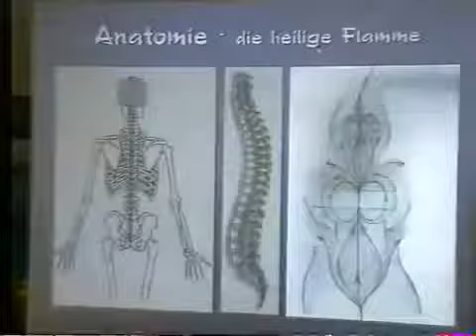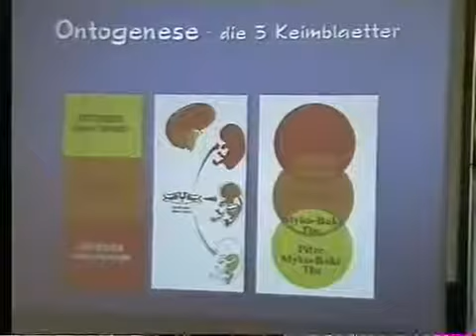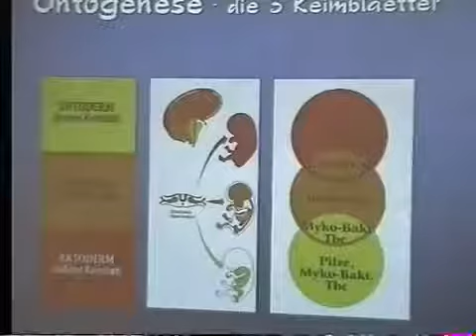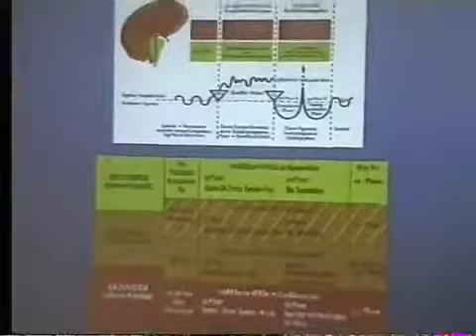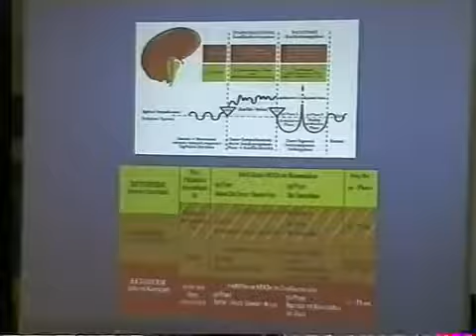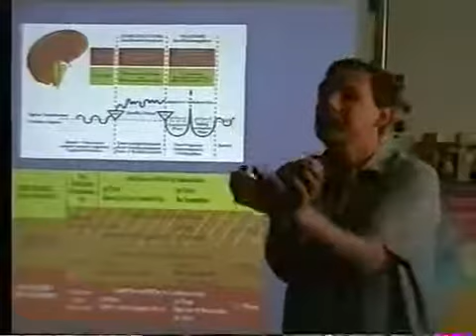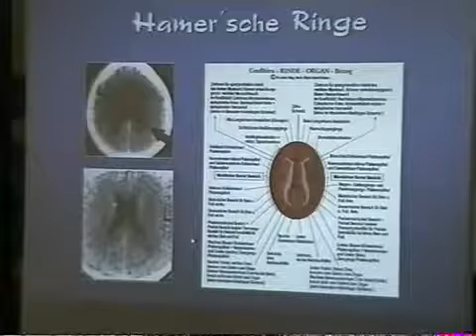Wolfgang Wiedergut Kurze Erklärung der Neuen Medizin von Dr Hamer Low